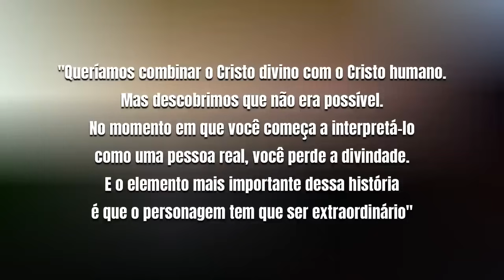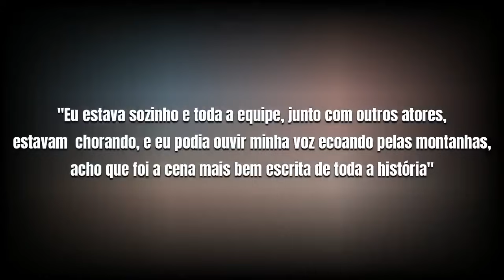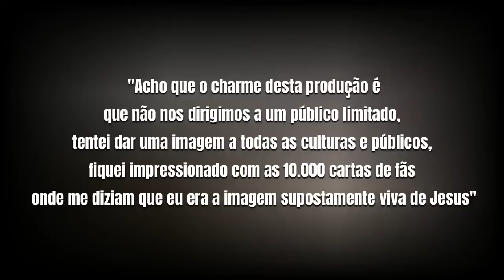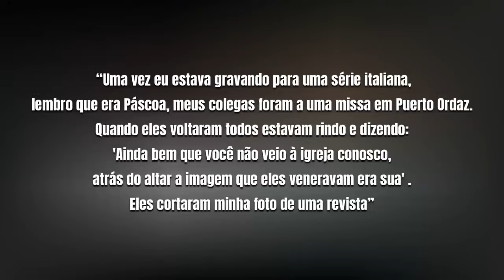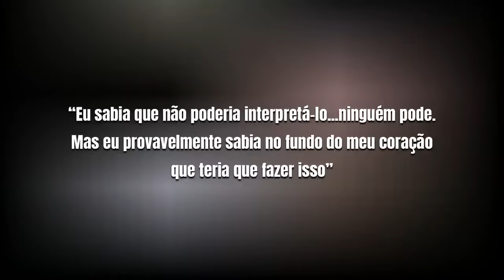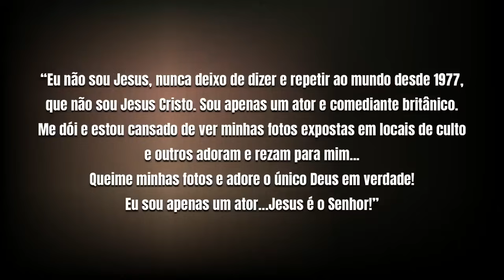PAIXÃO DE CRISTO. O que aconteceu com ROBERT POWELL após JESUS DE NAZARÉ?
Jesus Cristo é o Filho de Deus, e quem se atreveu a interpretá-lo sofreu sérias consequências tanto na vida pessoal quanto na profissional. É Fato que a indústria cinematográfica é implacável com atores que aceitam papéis de figuras religiosas, e se tratando da Divindade do cristianismo, uma religião com mais de 2 bilhões de adeptos, seus atores foram severamente rotulados, esse foi o caso do ator britânico Robert Powell!

00:00 O QUE ACONTECEU COM ROBERT POWELL?
01:17ROBERT POWELL: A IMAGEM MAIS FAMOSA DE JESUS
04:29 ROBERT POWELL REALMENTE ACHAVA QUE ERA JESUS?
07:35 VALEU A PENA INTERPRETAR JESUS?